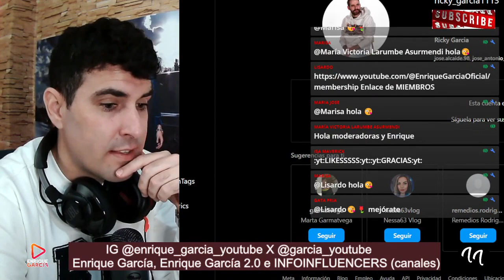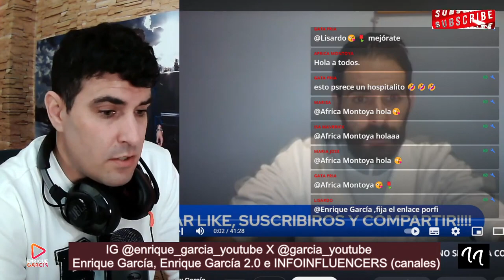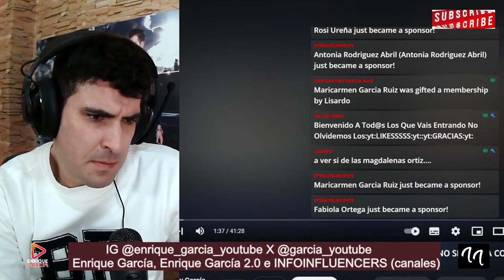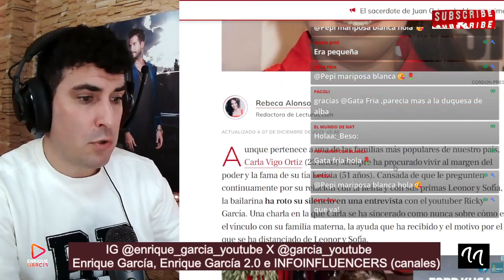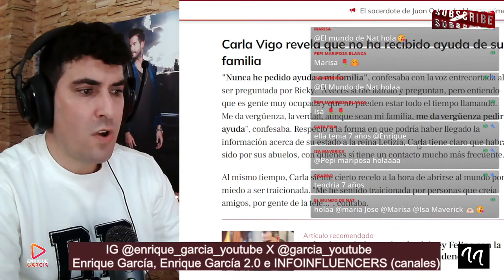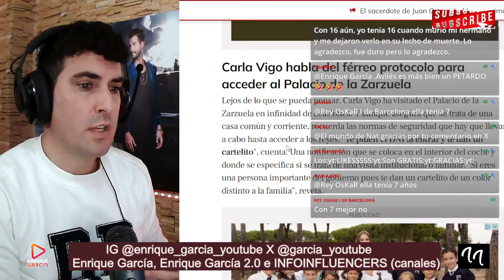Entrevista a Carla Vigo, reina Letizia, rey Felipe y Leonor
Emitido en directo el 7 de diciembre de 2023 con Licencia Atribución de Creative Commons (reutilización permitida)